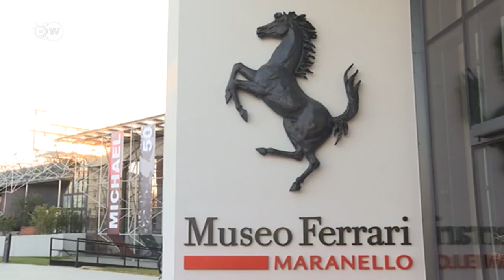Rumbo a la Fórmula1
Mick Schumacher podría estar en camino de convertirse en uno de los grandes de la Fórmula 1. Cuando Mick, también conocido como "Schumi", cumpla 22 años, muchos predicen que se estrenará en la Fórmula 1, al igual que hizo su padre.